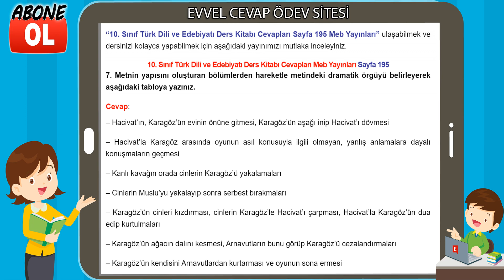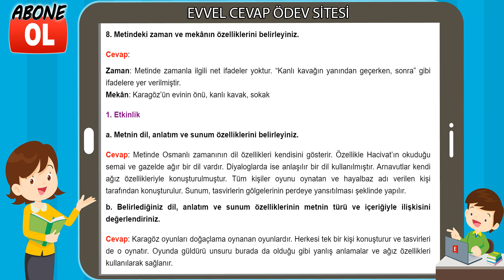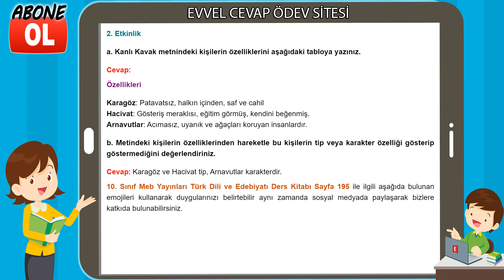10. Sınıf Türk Dili ve Edebiyatı Ders Kitabı Cevapları Meb Yayınları Sayfa 195